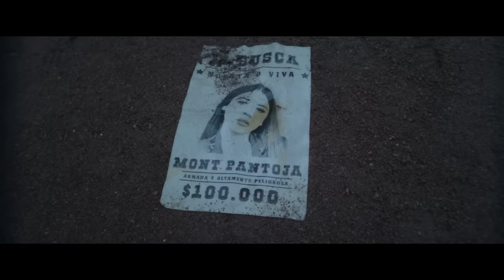Mont - Uy K Raro (Official Video)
Mont
Uy K Raro (Official Video)

¡Guardala en tu plataforma favorita!

Room 28